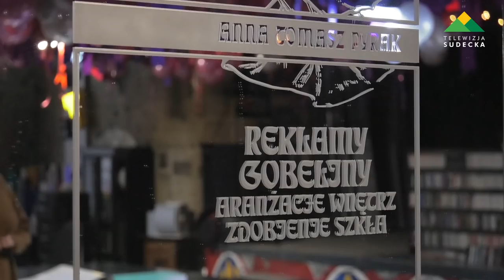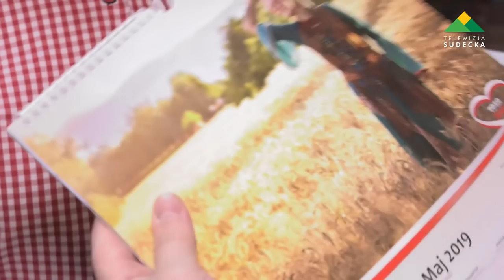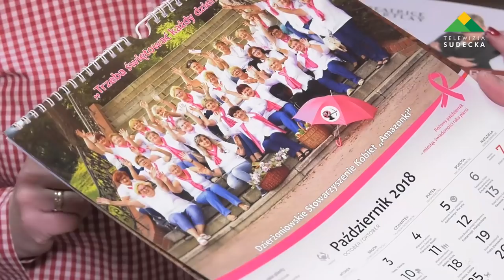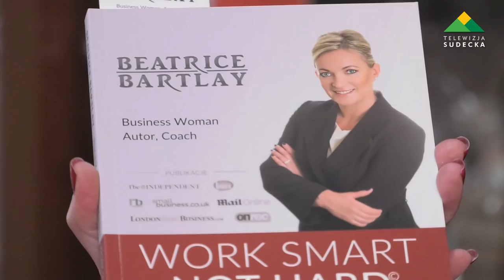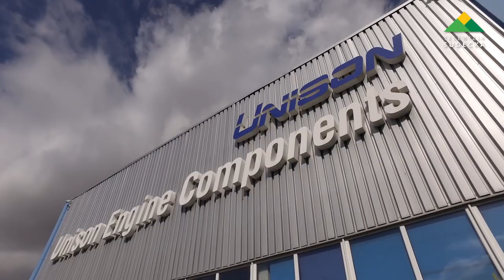GOSPODARCZY DZIERŻONIÓW 2018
Dynamiczny i zrównoważony rozwój Dzierżoniowa, utrzymujący się dzięki przemyślanym inwestycjom oraz dobra lokalizacja, to najważniejsze czynniki, które sprawiają że miasto to jest co raz bardziej atrakcyjne do prowadzenia biznesu. W mieście zarejestrowanych jest ponad 4000 podmiotów gospodarczych. Choć większość z nich stanowi biznes z rodzimym kapitałem, to także zagraniczni inwestorzy chętnie lokują swój biznes w Dzierżoniowie. Na terenie miasta zainwestowali już Niemcy, Amerykanie, Koreańczycy, Duńczycy, Szwedzi, Włosi, Austriacy i Francuzi. Coraz większy udział w dzierżoniowskiej gospodarce mają nowoczesne technologie.